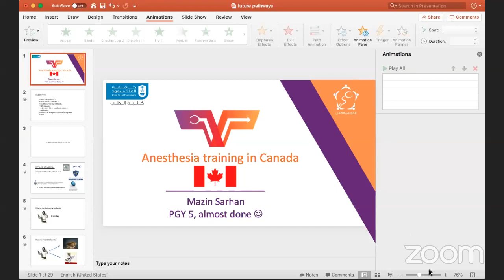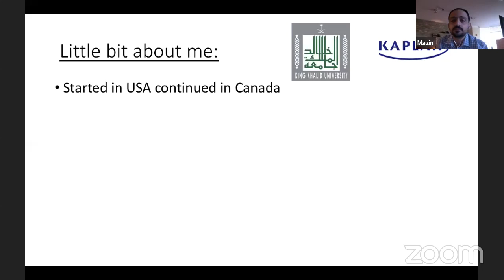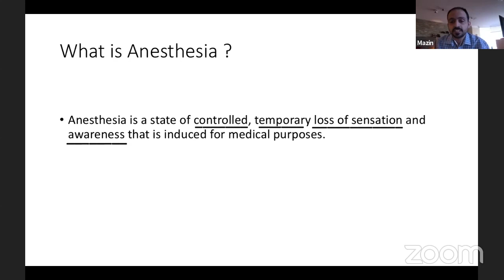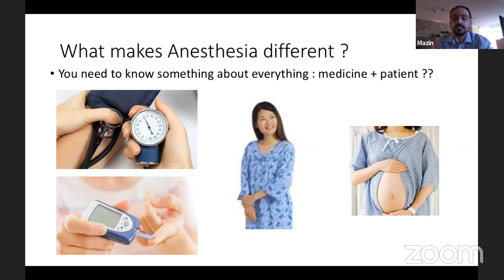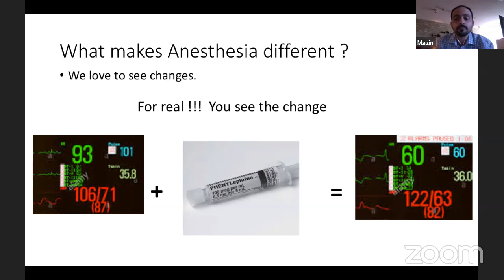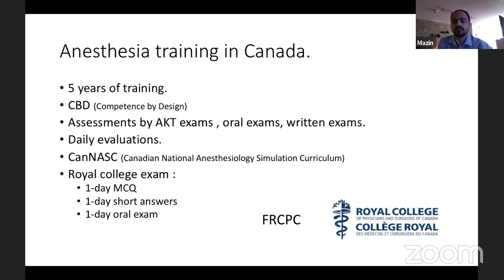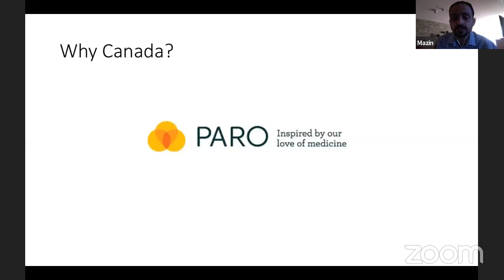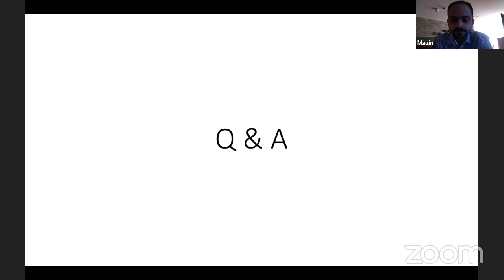Anesthesia: Canada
Presented by Dr. Mazin Sarhan

Future Pathways is an initiative by King Saud University Medical Students Council (KSUMSC) dedicated to preparing medical students for post graduate studies and residency programs, as well as connecting students with residents and fellows worldwide.

You can find any files the doctors mention on our Telegram channel